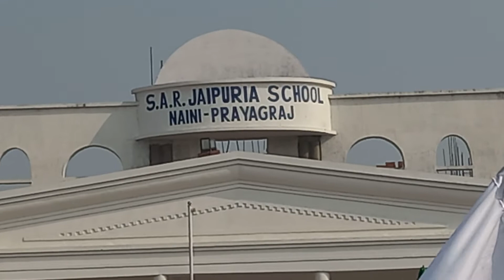Ready for parade